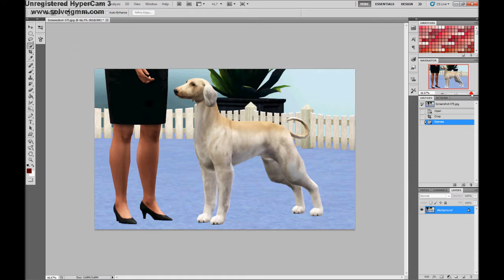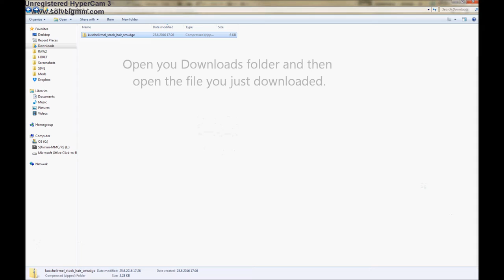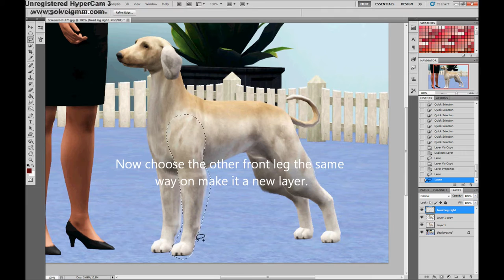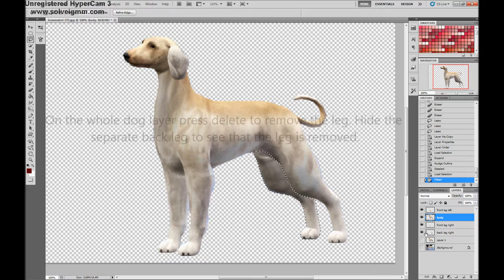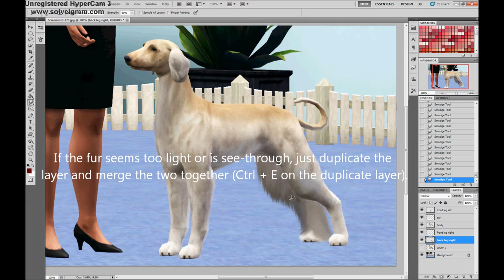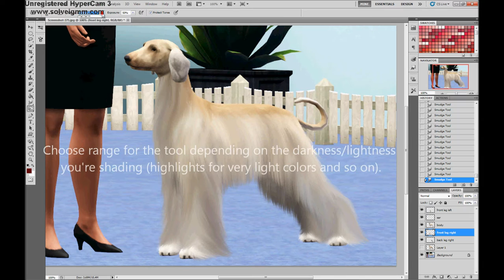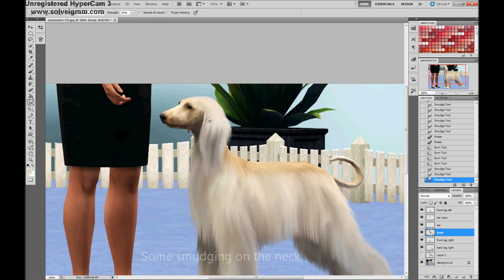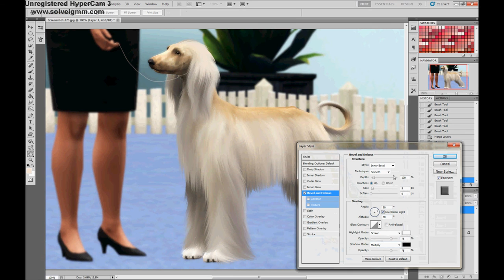Afghan Hound Editing Tutorial in PS (the Sims 3)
Tutorial on how to edit and afghan hound photo taken in the Sims 3.